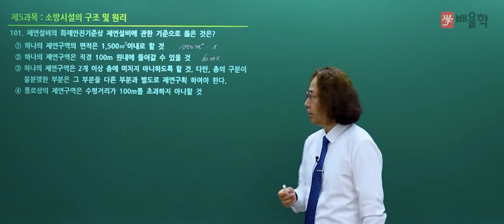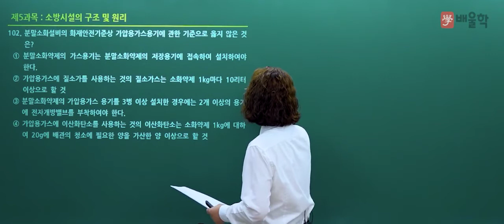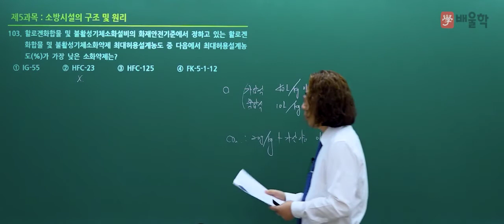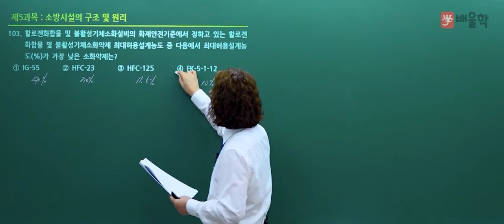[소방시설관리사 1차] 2021년 21회 필기 기출 풀이 5과목 소방시설의 구조원리 - 김상현 기술사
2021년 21회 소방시설관리사 필기 5과목. 소방시설의 구조원리 기출문제 해설 강의!